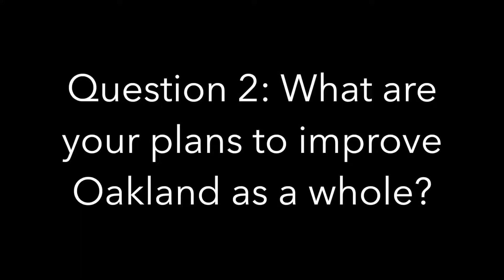Question 2: Matt Hummel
RHA Candidate Forum for City Council District 4: Matt Hummel
What are your plans to improve the City of Oakland as a whole?